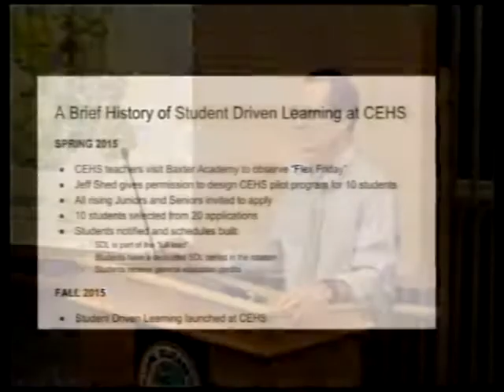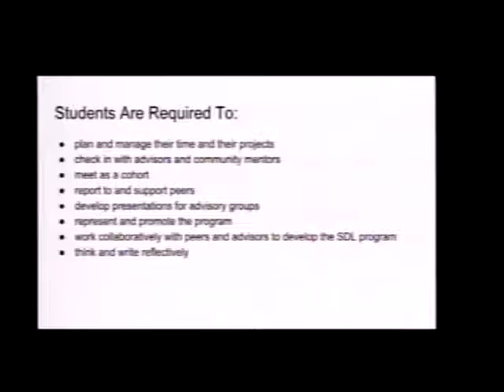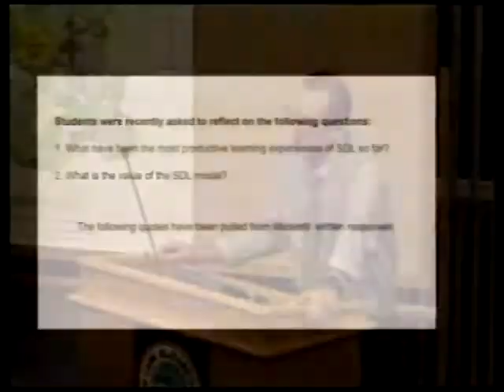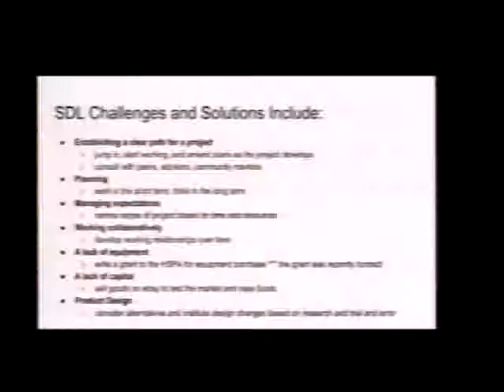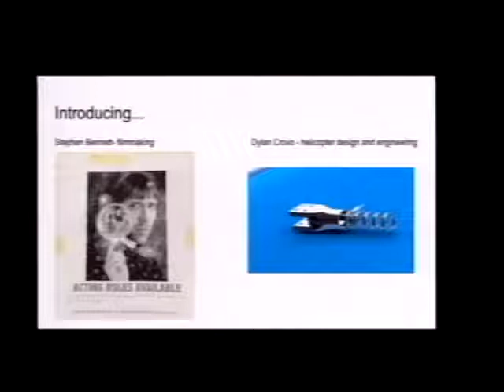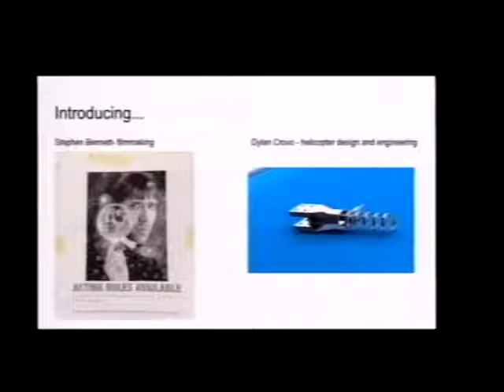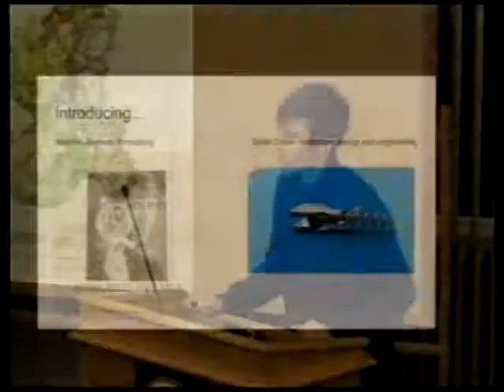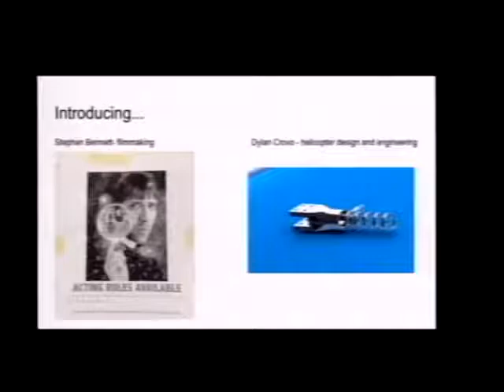School Board 12/08/2015